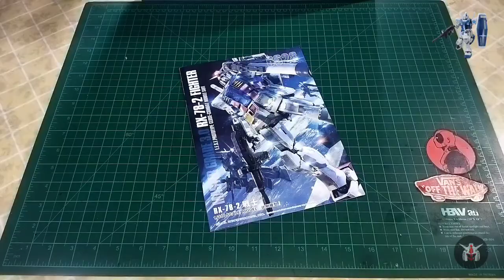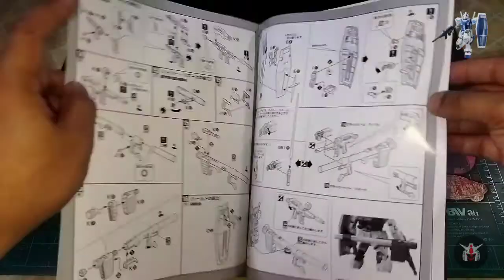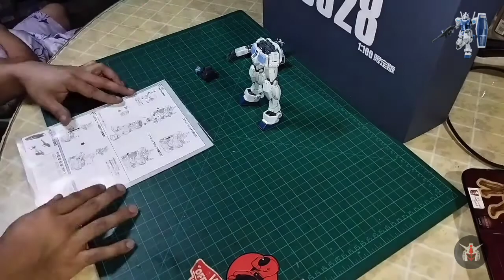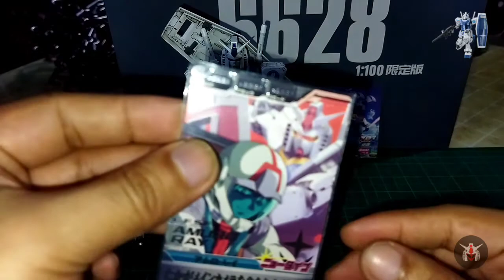UNBOXING x SPEEDBUILD 1/100 RX 78-2 GUNDAM Ver.3.0 ( gundam base limited color ver.) by. daban model